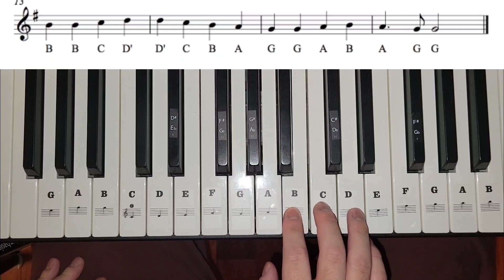Ode to Joy (Easy Piano Lesson with Sheet Music and Note Letters)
Learn how to play Ode to Joy with this Letter Tutorial! This Tutorial is suitable for everyone of all ages and level.

🎹Start your Piano Journey Today with This Beginner Bundle